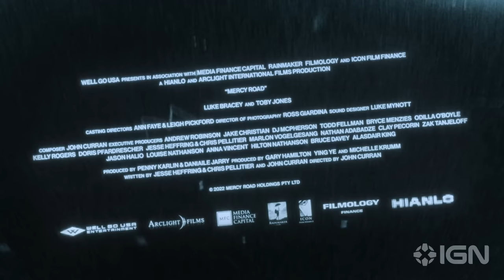Mercy Road - Exclusive Trailer (2023) Luke Bracey, Toby Jones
In director John Curran's thriller Mercy Road, Luke Bracey (Elvis, Point Break) plays a flawed everyday man who commits a crime and soon learns how far he is willing to go to save his child. Toby Jones (Captain America: The Winter Soldier) plays the villain.